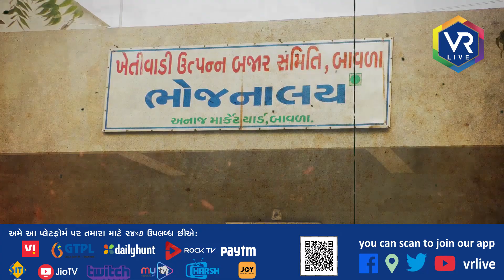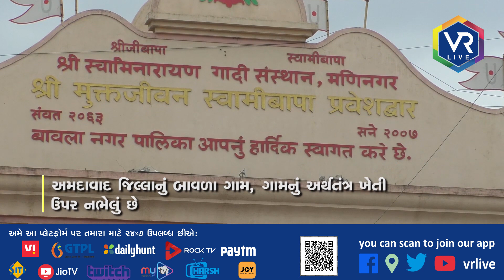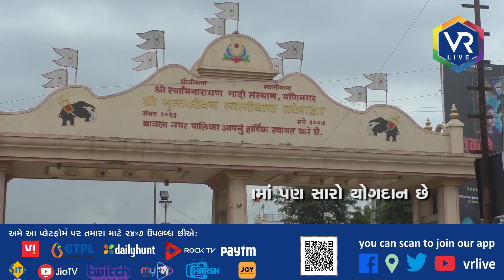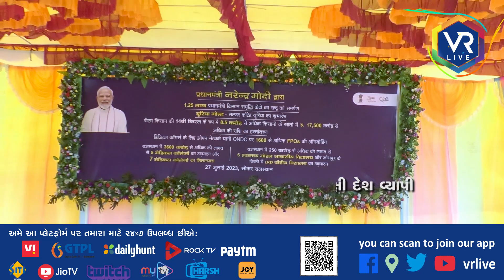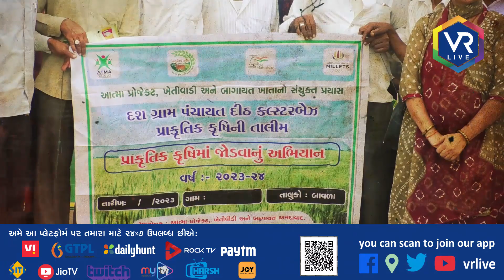VISION 2030-6 | બાવળા એપીએમસીની વિકાસ ગાથા | VR LIVE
Description | બાવળા એપીએમસીની સ્થાપના 1943 એટલે કે આઝાદી પહેલા જ થઇ ગઇ હતી, પણ એપીએમસી સાથે ધોળકા બવાળા સાણંદ દસક્રોઇ, વિરમગામ, બરવાળા, ધંધુકા બોટાદ, સહિતના ખેડુતો આવે છે, પણ  અત્યારે જેટલુ સરસ સ્થિતિ દેખાય છે તેટલી પહેલા ન હતી આ વિસ્તારોમાં પાણીની ખુબ તકલીફ હતી, પછી અહી ફતેવાણી કેનાલ આ વિસ્તારોમાંથી પસાર થઇ, પહેલા સાબરમતિ અને પછી નર્મદાનું પાણી આવતુ થયું જેનાથી આ વિસ્તારની જમીનો લીલાછમ બની ગયા,  ધંધુકા જેવા વિસ્તારો માટે તો એવું કહેવાતુ કે દિકરીઓને બંદુકે દોજો પણ ધંધુકે ન દેતા, પણ હવે સ્થિતિ બદલાઇ છે, ખેડુતો હવે સમૃદ્ધ થયા છે, જેના માટે તેઓ સરકારની વિવિધ યોજનાઓનો પણ આભાર માને છે, એક સમયે પાણી માટે વલખાં મારતુ આ સમગ્ર વિસ્તારમાં હવે ખેતી સિવાય ફાર્માસ્યુકિલ પણ છે, તો 135થી વધુ રાઇસ મિલો પણ છે, જેના કારણે ખેતીની સાથે આસપાસના  યુવાનોને સારી રોજગારી પણ મળે છે, એટલે કે માત્ર ખેડુતોને ફાયદો નથી થયો પણ આર્થિક ગતિવિધીઓ વધવાના કારણે આર્થિક કેન્દ્ર તરીકે પણ એપીએમસી બાવળા વિકસ્યુ છે, અને આગામી દિવસોમાં તેનો બહોળો વિકાસ થાય એના માટે લોકલ ફોર વોકલના સુત્ર ઉપર આપીએમસી ચાલી રહી છે,